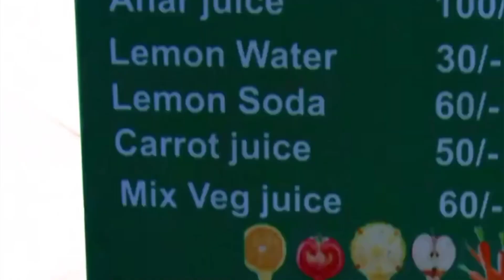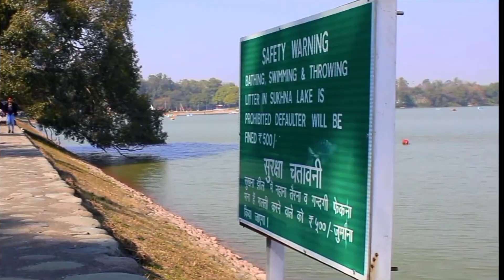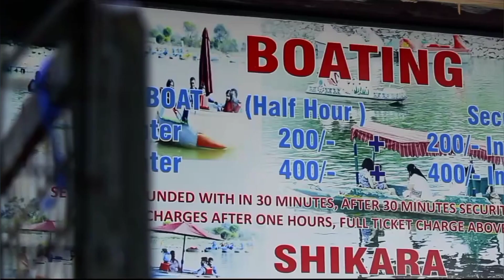Sukhna Lake Chandigarh